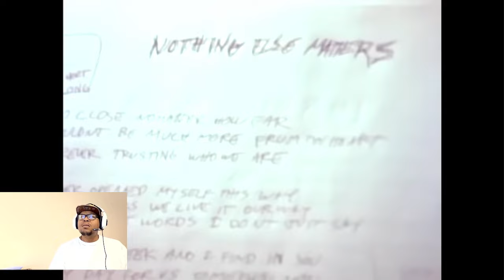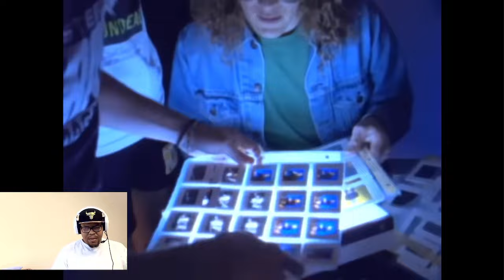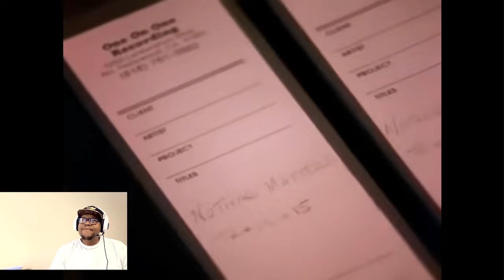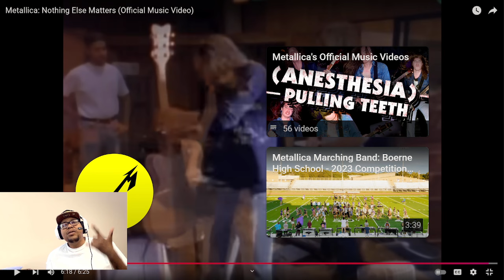Metallica Nothing else matters (Reaction)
Reaction to Metallica Nothing Else Matters